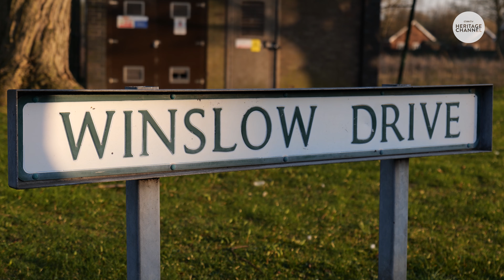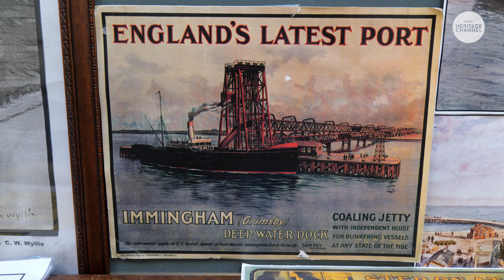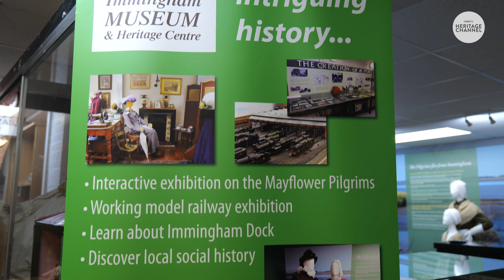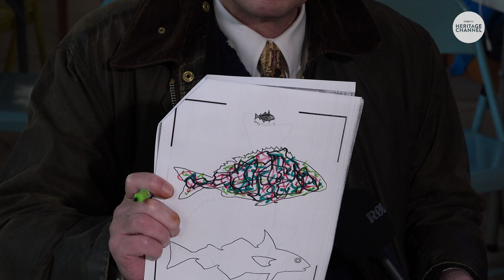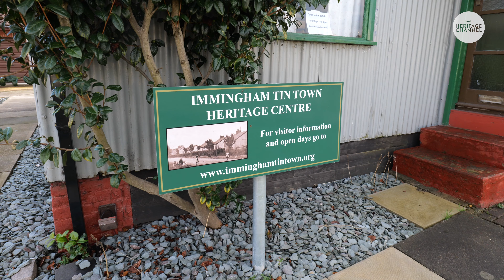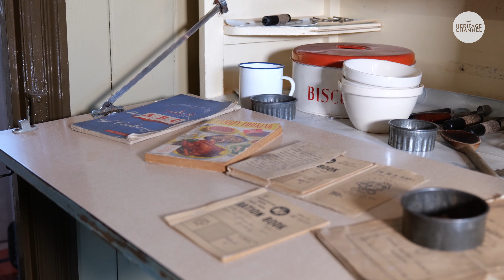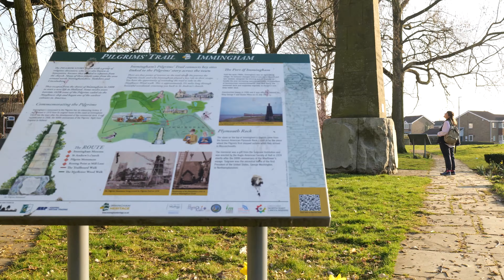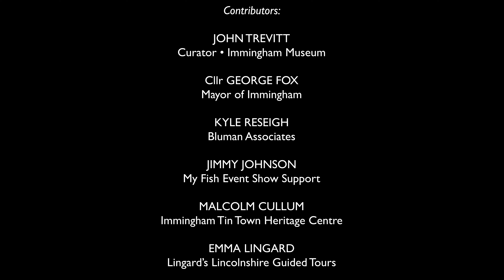Episode 3 | The Surprising History of Immingham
Find out how Immingham helped change the world with the tale of the Mayflower Pilgrims, the history of the peculiar Tin Town, and how the coming of a surprisingly modern dock in 1912 changed the town forever.

Also featured tonight: historian Emma Lingard follows Immingham's tourist trail, find out how Grimsby minster is being turned into an aquarium, and the latest events from Heritage Lincolnshire.

You can also join our Facebook group for fascinating posts about the history of our local area, heritage news and events, and ways to get involved in the programme